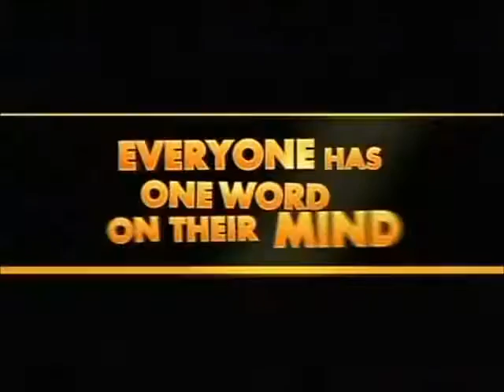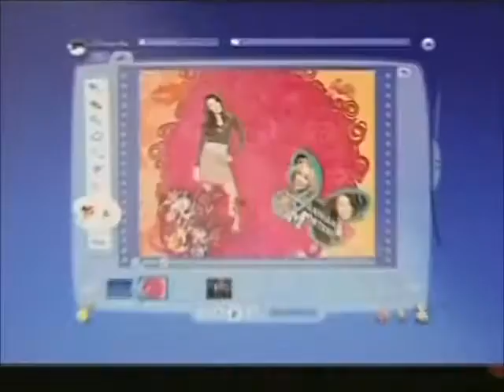Drake and Josh commercial break November 2007